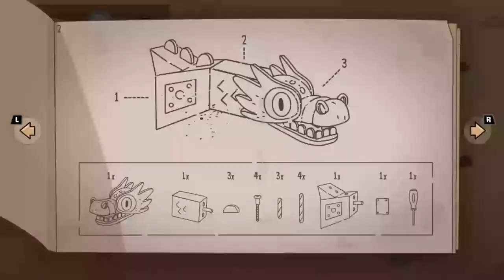Lost in Play Demo Playthrough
Go on a feel-good adventure with a brother and sister as they explore dreamscapes and befriend magical creatures. Lost in their imagination, Toto and Gal must stick together and solve puzzles to journey back home. This whimsical puzzle adventure game will make you feel like you're playing a cartoon!

Help a brother and sister on an uplifting epic adventure to find their way home. Escaping a horned beast and meeting quirky goblins are just part of the journey!

Lost in Play is a journey through childhood imagination with thoughtfully crafted puzzles and colorful characters. Play as a brother and sister duo on an adventure to find their way back home. Between reality and fantasy, the siblings explore the enchanted forest of a horned beast, start a rebellion in a goblin village, and help a team of frogs free a sword from a stone.

PUZZLES & MYSTERY
The bizarre and dreamlike world of Lost in Play is filled with mystery, unique puzzles, and mini-games. Challenge a pirate seagull to a game of clicking crabs, serve magical tea to a royal toad, and collect pieces to build a flying machine. Be a part of this modern point & click game that will reward your curiosity and leave you excited for the next piece of story.

IMAGINATION COMES TO LIFE
From what seems like a normal morning at home to a typical afternoon at the park, you'll soon find yourself on a whirlwind quest as you sneak into a goblin castle, explore ancient ruins, and soar atop a giant stork. Lost in Play takes you on a nostalgic roller-coaster!

AN INTERACTIVE CARTOON
With a hand-crafted style similar to animated shows from childhood, Lost in Play is a story meant for all. Whether you’re seeking wholesome delight or just a good time, the family can enjoy this story together.

GAME FEATURES:
·A mysterious animated puzzle adventure.
·Filled with magical and magnificent creatures.
·Created with families in mind. Have your children watch you play!
·No dialogue. Everything is communicated visually in a universal way.
·Inspired by nostalgic TV shows such as Gravity Falls, Hilda, and Over the Garden Wall.
·Play cards with goblins, build a dragon, and teach a sheep how to fly.
·Includes 30+ unique puzzles and mini-games.
·Catch a derpy chicken. Maybe.

Happy Juice Games previously worked on "The Office Quest" and is a studio that focuses on pushing the boundaries of animated adventure games. We hope you love our game as much as we loved making it.